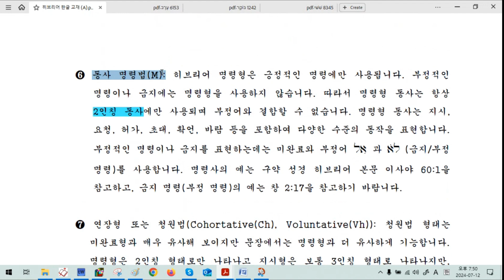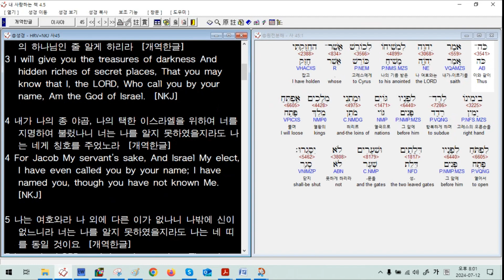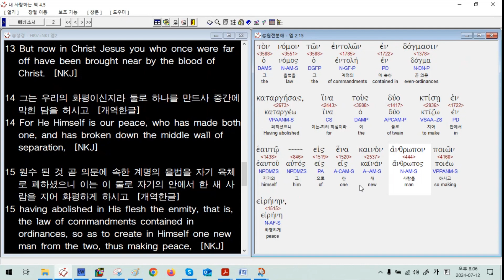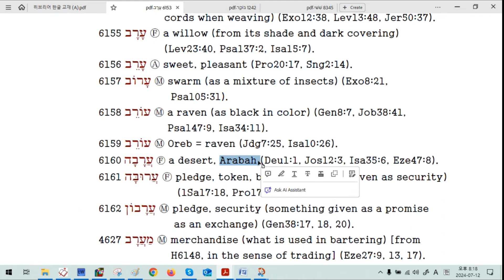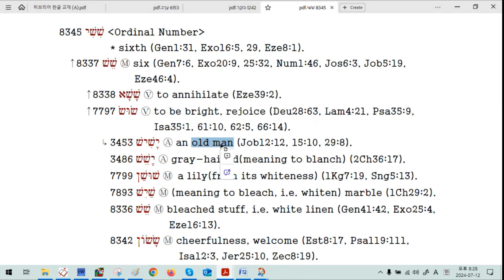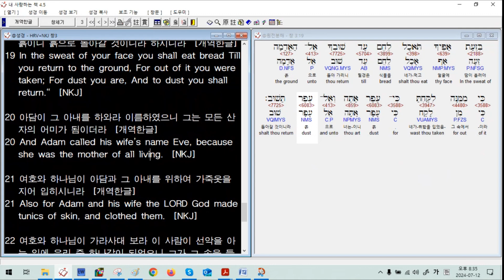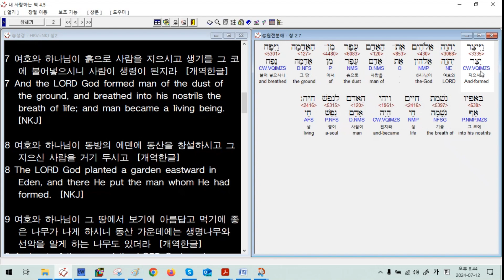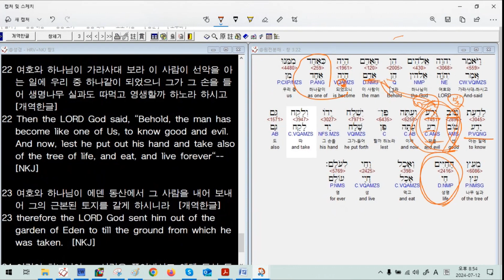성경 히브리어 문법 [27] 동사 지시법 (Jussive) 창 24:51 (보라! 창 1:31, 창 3:22)